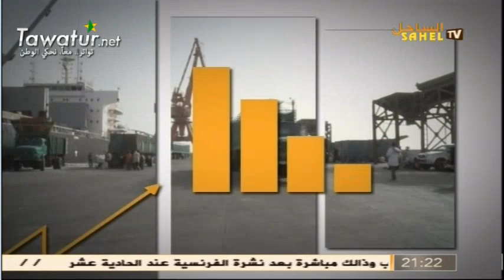شركة توتال فرع موريتانيا : نعاني عجزا ماليا منذ سنوات - قناة الساحل